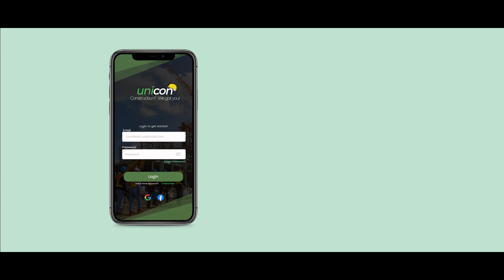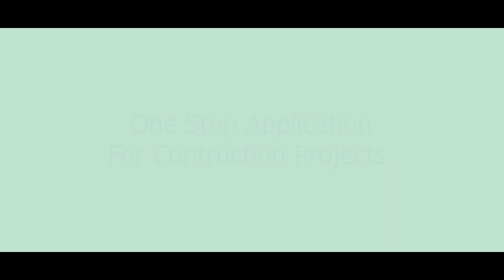AppCon 2022 - Green Legionaries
AppCon 2022 Participant's Entry Promotional Video.

Team: Green Legionaries
School: Technological Institute of the Philippines - Quezon City

Entry Overview: Our mission is to create a suitable platform for the aspiring communities that give service to the people in the construction industry.